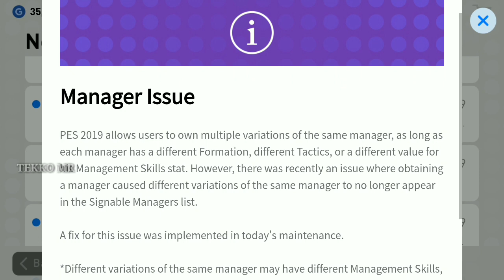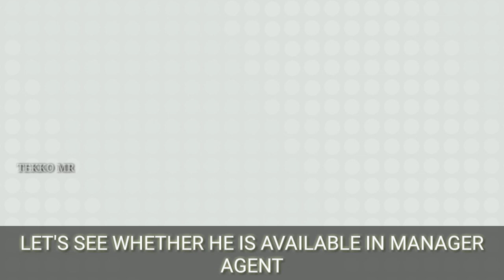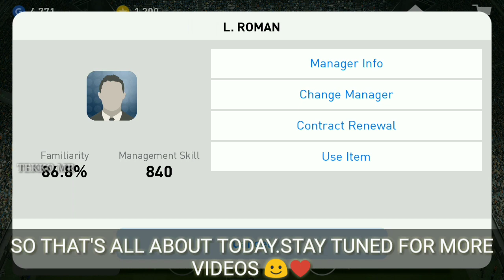SAME MANAGER WITH DIFFERENT FORMATIONS ? PES 2019 | TEKKO MR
Hi Guys.We have seen same managers with different formation in PES 2019.Lets check whether we could acquire same manager with different formations in one team.Watch more in the video.Subscribe our channel for more videos.Your support is everything ☺️♥️